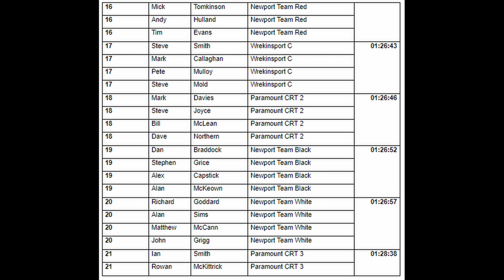SHROPSHIRE 4-UP TTT AND QUICK DIP IN HANMER MERE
Shropshire 4-UP TTT results